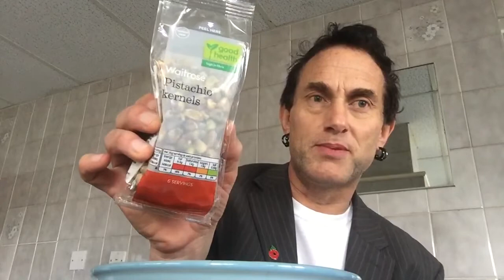SEVEN DAY FAST - MY FINAL BLOG!! + RE-FEEDING TIPS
SO THIS IS THE END MY FRIEND! I’m back on the food after seven days of water-only fasting... Here’s my final thoughts on it and also watch me break my fast (in a sensible manner) ‘live’ on video; oh the thrill of it!
Thanks for watching, I hope this week of blogs on fasting has been informative for you in a random kind of way... (YES I KNOW THE BOWL LOOKS REALLY BIG BUT THAT’S JUST A CAMERA PERSPECTIVE THING, HONEST!)
Much love, Si Genaro x
ALWAYS DO YOUR RESEARCH AND IF YOU’RE UNSURE SEEK MEDICAL ADVICE BEFORE ATTEMPTING ANY KIND OF FAST.